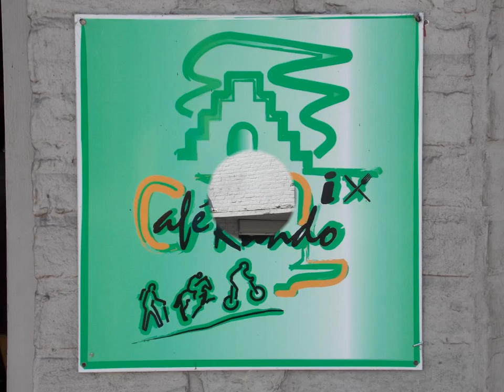Mercredi 21 août 2013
Rando dans le cadre de la promotion des cafés-rando